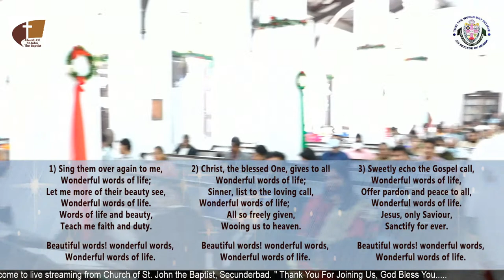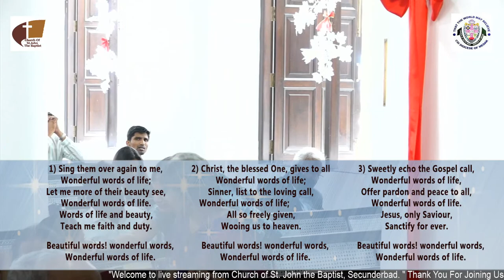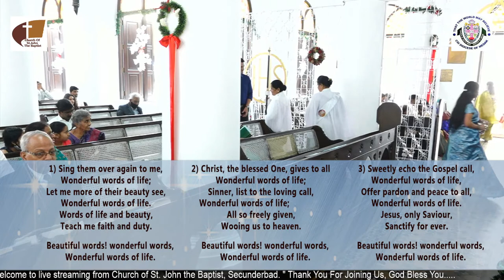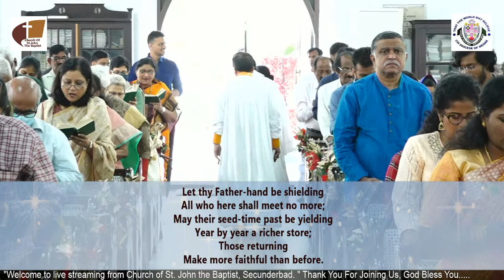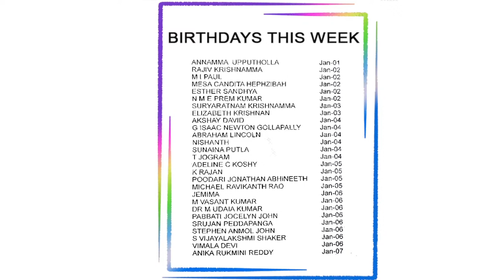01-01-2023 | New Year Covenant Sunday | Online Service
Diocese of Medak of the Church of South India
Church of St. John The Baptist
We are a congregation of the Church of South India, Medak Diocese. Our Church is the oldest church in the twin cities of Hyderabad and Secunderabad. The Church was consecrated and dedicated in 1813 and initially served the spiritual needs of the British Forces stationed at Lancer’s line, Secunderabad. Presently, we are serving a large cosmopolitan congregation of Anglicans in the city.

Sunday | stjohncsi Service Live | CSI Church of St. John the Baptist | Secunderabad